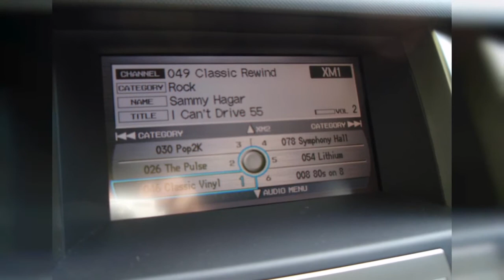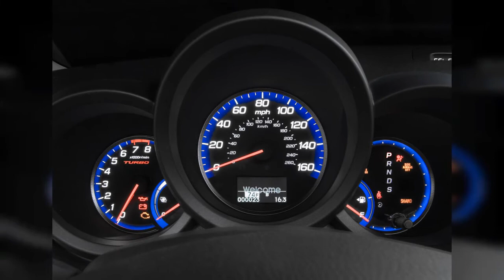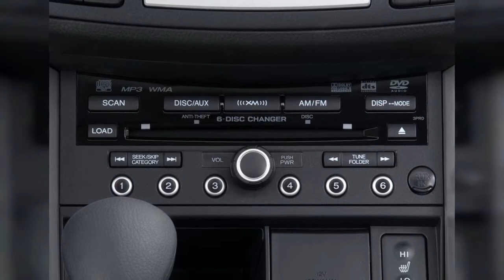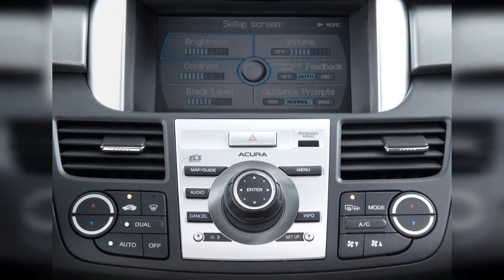2010 Acura Rdx | FULL TOUR | Interior and Exterior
The 2010 Acura RDX keeps its energetic personality intact-along with its slightly nervous feel-and gets a more fuel-frugal front-drive edition that's worth considering on price and gas mileage. Find out why the 2010 Acura RDX is rated 8.6 by  experts.
0:00 - Intro
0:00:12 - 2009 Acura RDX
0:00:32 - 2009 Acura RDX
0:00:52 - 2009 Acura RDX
0:01:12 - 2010 Acura RDX AWD 4-door Tech Pkg Front Seats
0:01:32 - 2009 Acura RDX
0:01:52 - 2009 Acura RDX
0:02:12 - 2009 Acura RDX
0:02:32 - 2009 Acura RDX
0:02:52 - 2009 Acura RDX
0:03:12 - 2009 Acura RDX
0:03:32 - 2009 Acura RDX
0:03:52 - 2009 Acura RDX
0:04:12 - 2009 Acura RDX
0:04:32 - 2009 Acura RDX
0:04:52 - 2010 Acura RDX AWD 4-door Tech Pkg Engine
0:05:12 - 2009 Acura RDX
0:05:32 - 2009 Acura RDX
0:05:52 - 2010 Acura RDX AWD 4-door Tech Pkg Gear Shift
0:06:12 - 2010 Acura RDX AWD 4-door Tech Pkg Instrument Panel
0:06:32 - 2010 Acura RDX AWD 4-door Tech Pkg Instrument Cluster
0:06:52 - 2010 Acura RDX AWD 4-door Tech Pkg Audio System
0:07:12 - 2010 Acura RDX AWD 4-door Tech Pkg Door Controls
0:07:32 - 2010 Acura RDX AWD 4-door Tech Pkg Headlight
0:07:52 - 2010 Acura RDX AWD 4-door Tech Pkg Wheel Cap
0:08:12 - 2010 Acura RDX AWD 4-door Tech Pkg Door Handle
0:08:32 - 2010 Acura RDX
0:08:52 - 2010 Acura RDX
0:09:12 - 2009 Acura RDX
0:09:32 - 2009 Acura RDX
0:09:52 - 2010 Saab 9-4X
0:10:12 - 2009 Acura RDX AWD 4-door Tech Pkg Rear Seats
0:10:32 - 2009 Acura RDX AWD 4-door Rear Seats
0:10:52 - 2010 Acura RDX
0:11:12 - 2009 Acura RDX AWD 4-door Tech Pkg Front Seats
0:11:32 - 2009 Acura RDX AWD 4-door Instrument Cluster
0:11:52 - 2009 Acura RDX AWD 4-door Instrument Panel
0:12:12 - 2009 Acura RDX AWD 4-door Steering Wheel
0:12:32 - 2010 Acura RDX AWD 4-door Tech Pkg Trunk